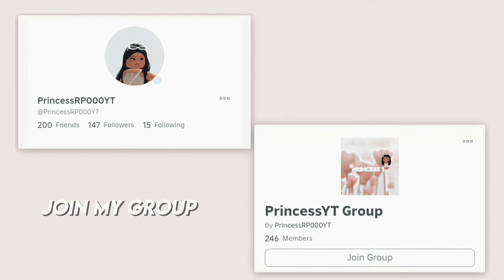OLIVIA big Test DAY 📝📚 || *DIDN'T GO WELL*😭 || Voiced 🔊 || Avatar World 🌎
*🜲.Heyy Royals⸝⸝y'all⸝⸝guy⸝⸝everyone*...

── ⋆⋅☆⋅⋆ ─ ⋆🜲.Video title⋅☆⋅⋆ ─ ⋆⋅☆⋅⋆ ─

✏️🜲.*Title* OLIVIA big Test DAY 📝📚 || *DIDN'T GO WELL*😭 || Voiced 🔊 || Avatar World 🌎

── ⋆⋅☆⋅⋆ 🜲.Membership access─ ⋆⋅☆⋅⋆ ─ ⋆⋅☆⋅⋆

─── ⋆⋅☆⋅⋆ ─🜲.social account⋆⋅☆⋅⋆ ─ ⋆⋅☆⋅⋆ ─

─── ⋆⋅☆⋅⋆ ─🜲.Roblox⋆⋅☆⋅⋆ ─ ⋆⋅☆⋅⋆ ─

─── ⋆⋅☆⋅⋆ ─🜲.Goal for the year⋆⋅☆⋅⋆ ─ ⋆⋅☆⋅⋆ ─

── ⋆⋅☆⋅⋆ 🜲.Apps✰software─ ⋆⋅☆⋅⋆ ─ ⋆⋅☆⋅⋆

✏️✰capcut
✏️✰wink
✏️✰ibispant

─── ⋆⋅☆⋅⋆ ─ ⋆⋅🜲.Credits☆⋅⋆ ─ ⋆⋅☆⋅⋆ ─

─── ⋆⋅☆⋅⋆ ─.  - 🜲.Tags⋆⋅☆⋅⋆ ─ ⋆⋅☆⋅⋆ ─
Tags...